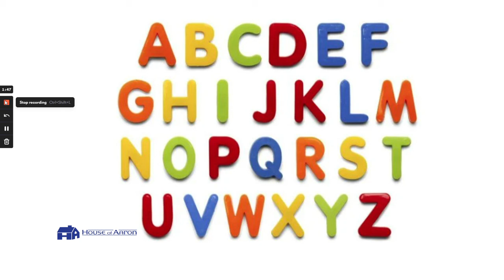House of Aaron Presents: Learn with Mr. Aaron "The Alphabet Song" 100th Video post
These videos will help the young people in your life reach their educational goals.  The HOA Routine is a remediation program that will help fill in the gaps left by COVID and other circumstances. Children can learn English from this program. Children can make learning fun with this program. Children can jump ahead in education, with this program. All children that have consistent exposure to the routine have stayed on honor after entering a standard educational program.  Get the young person in your life prepared.
The HOA Routine and Lessons will be available online soon.

 1 to 100
 abc mouse
 best way to teach numbers 1-100
 brain break
 brain breaks
 brain breaks for kids
 brain breaks for kindergarten
 circle time
 circle time songs
 circle time with ms monica
 count by 10s
 count by 10s jack hartmann
 count by 5
 count by 5 song
 count by 5's song jack hartmann
 counting by 5's song
 covid gap
 daily english conversation
 early childhood
 elementary education
 english conversation
 for kids
 guidelines on the conduct of remedial and advancement classes this school year
 kids songs
 learn at home
 learn colors
 learn english
 learn numbers
 learn shapes
 learning disabilities
 learning program
 letter sounds
 life hacks
 morning routine
 music and movement
 music and movement for kindergarten
 phonics
 phonics for kids
 phonics song
 phonics sounds of alphabets
 physical education
 preschool routine
 preschool routines
 preschool routines and transitions
 preschool teacher
 reading comprehension
 reading fundamentals
 reading fundamentals grade 1
 reading fundamentals grade 4
 reading remediation
 remedial classroom
 remedial classroom management
 remedial classroom organization and management
 remedial reading
 remedial reading comprehension
 remedial reading for grade 1
 shapes for kids
 skip count by 5
 songs for kids
 teach colors
 teach colors to 2 year old
 teach colors to toddlers
 teach english
 teach english for kids
 teach english online
 teach english online to chinese students
 teach letter sounds
 teach letter sounds preschoolers
 teach letter sounds then they read
 teach numbers
 teach numbers 1 to 100
 teach numbers 1-10
 teach numbers 1-100
 teach numbers to kids
 teach shapes
 teach shapes to kindergarten
 teach shapes to preschoolers
 teaching shapes
 videos for kids
 your baby can read

FREE BEATS NO COPYRIGHT - "Got Yaa" | Free Type Beat 2022 | Trap Beat Instrumental | Chaos

Purchase 1, be part of team BP!

free beats no copyright,free rap beats no copyright,no copyright beat,hype type beat,rap beat no copyright